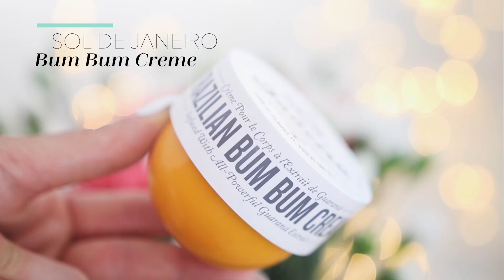DIE BESTEN PFLEGEPRODUKTE IM SOMMER - Biotherm, Sol de Janeiro & Co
Hey Beauties!

Der Sommer steht vor der Tür und ihr seid noch auf der Suche nach den besten Pflegeprodukten? In unserem heutigen Video stellt euch Maike reichhaltige und pflegende Produkte vor!

one.two.free! Super Glow Serum